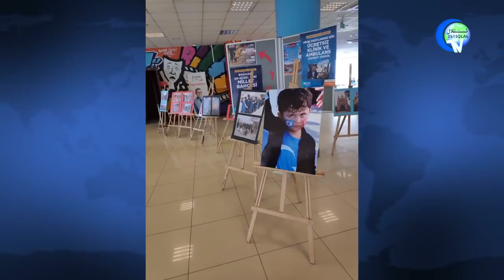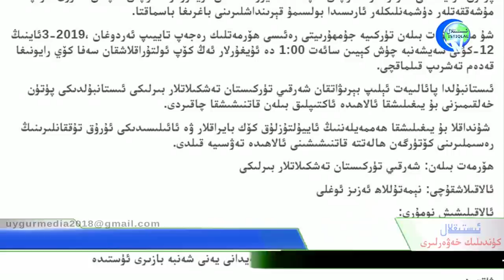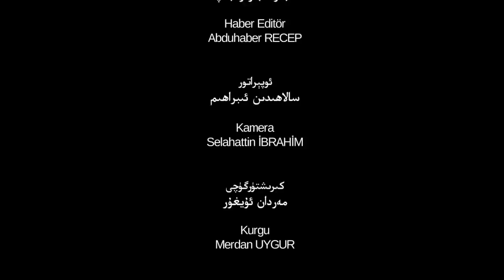ئىستىقلال كۈندىلىك خەۋەرلىرى 2019-03-11